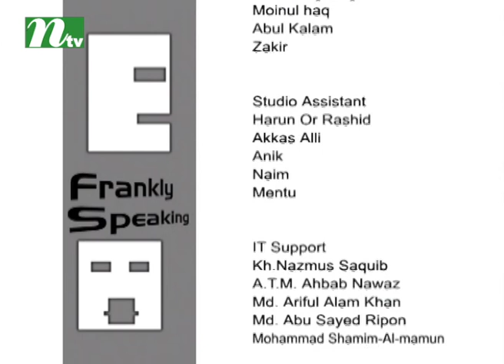Frankly Speaking | Episode 109 | Lord Alderdice Former Speaker, Northern Ireland Assembly